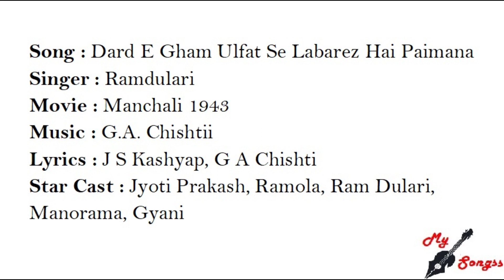Dard E Gham Ulfat Se Labarez Hai Paimana, Movie : Manchali 1943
Song : Dard E Gham Ulfat Se Labarez Hai Paimana
Singer : Ramdulari
Movie : Manchali 1943
Lyrics : J S Kashyap, G A Chishti
Star Cast : Jyoti Prakash, Ramola, Ram Dulari, Manorama, Gyani